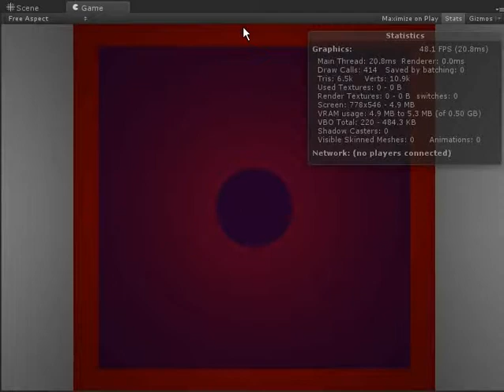3D Arkanoid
...stejně by to asi bylo lehčí vyrobit do cska...